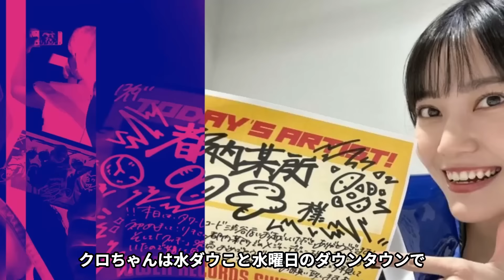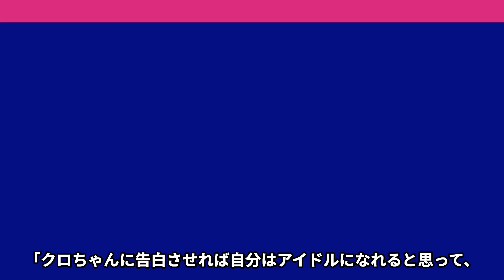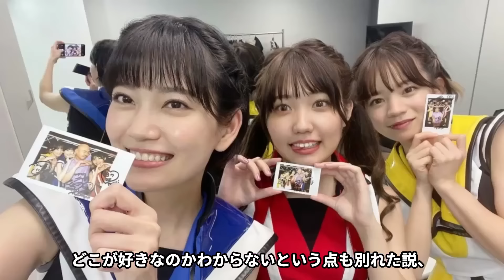クロちゃんの恋人リチの本当の交際理由が闇深すぎた…『水曜日のダウンタウン』で交際スタートするも破局間近の理由が一同驚愕【芸能】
『水曜日のダウンタウン』の企画「モンスターラブ」で

クロちゃんと見事結ばれたリチさん。

そんな中「売名行為でしょ？」と疑われているようです。

また、すでに別れた説もあるようなんです。

そこで今回は、リチさんが売名行為と疑われる理由について

調べてまとめてみました。

水曜日のダウンタウンの企画「モンスターラブ」で

見事付き合うことになったクロちゃんと彼女リチさんですが、

彼女のリチさんは売名でクロちゃんと付き合ったのではないか？

と言われています。

クロちゃんの彼女リチが売名と言われる

理由はなぜなのでしょうか？